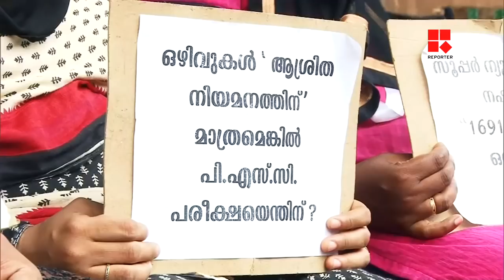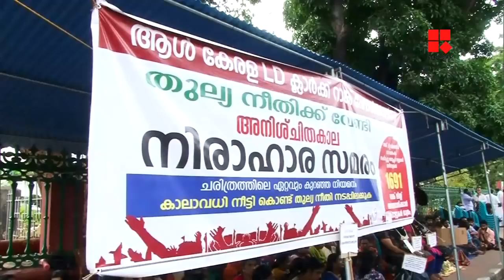എല്‍ഡി ക്ലാര്‍ക്ക് റാങ്ക് ഹോര്‍ഡേഴ്‌സിനോടുള്ള സര്‍ക്കാര്‍ അവഗണന_Reporter Live